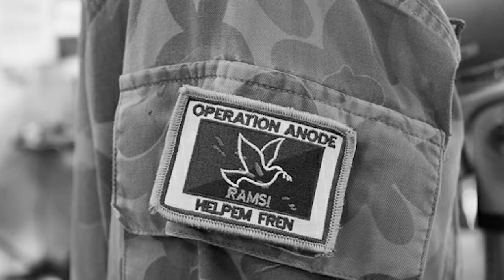ENTER RAMSI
DFAT commissioned indigenous film company Bacon Factory Films to produce a short documentary that captured the challenges faced by RAMSI personnel and its achievements (Director: Dean Gibson, Producer: Stephen Limkin and Cinematographer: Scott Wood, 18 minute run time). Filmed in Honiara from June – July 2017 and uses archival footage by Ben Bohane and others.